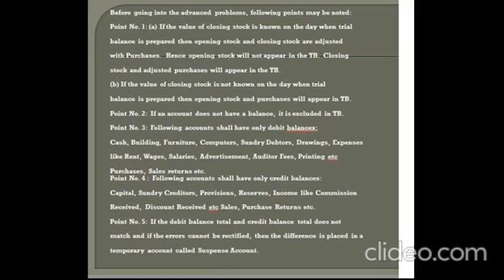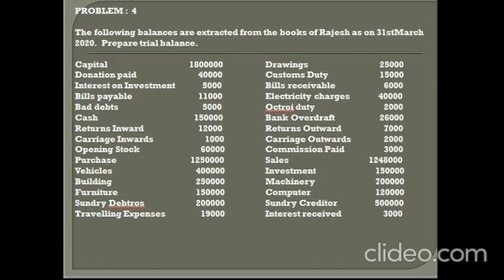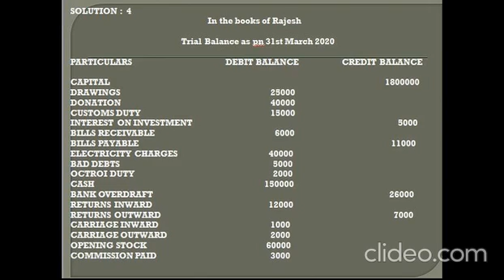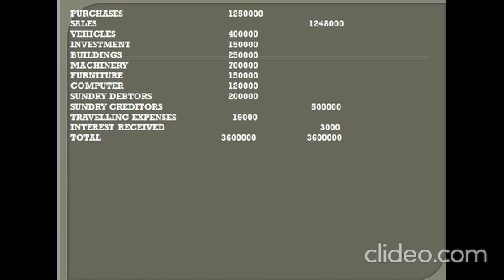TRIAL BALANCE PART 4 | ACCOUNTANCY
CLASS11
MBA
CA
JAIIB
CAIIB
M.COM
B.COM